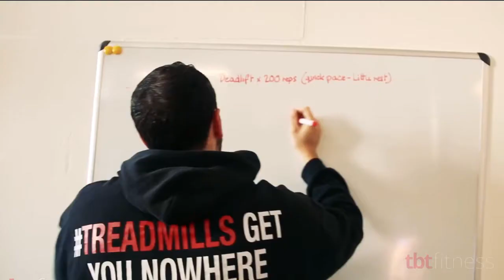Alison Testimonial TBT 1 June 2018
TBT's Testimonials